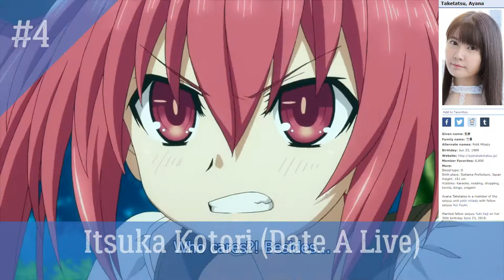My Top 10 Taketatsu Ayana Roles in Anime